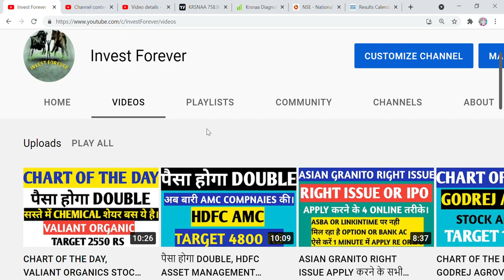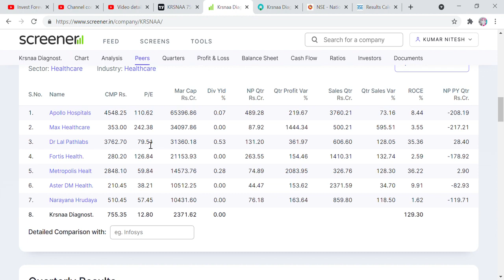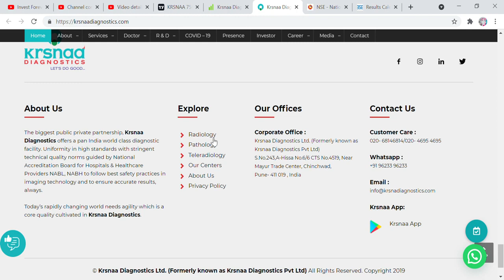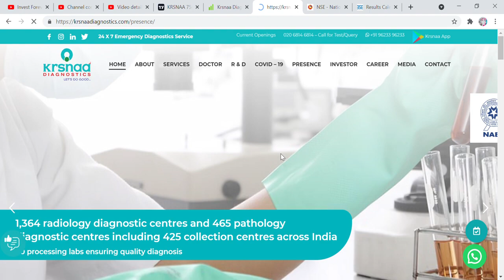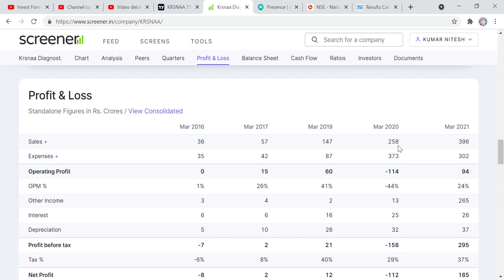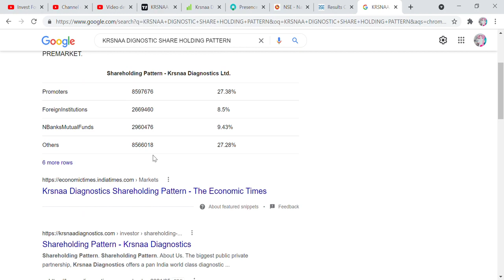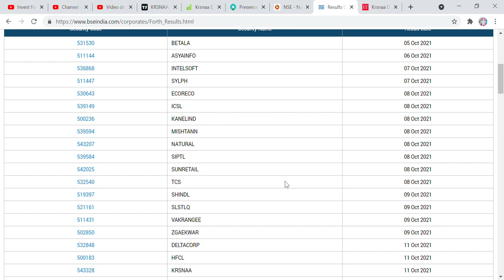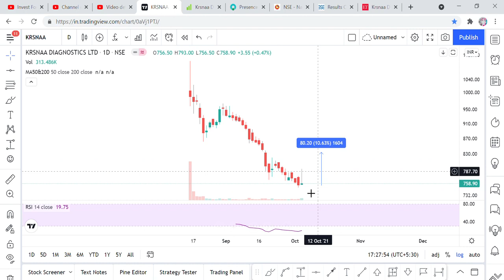KRSNAA DIAGNOSTICS LTD STOCK ANALYSIS, TARGET, 11 OCTOBER RESULT, SWING TRADE FOR 10% 20% RETURN